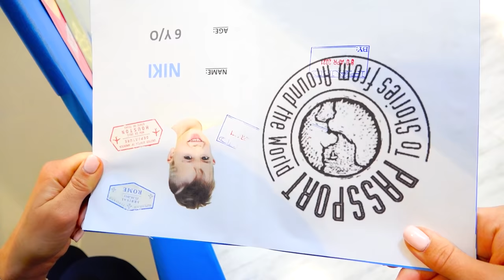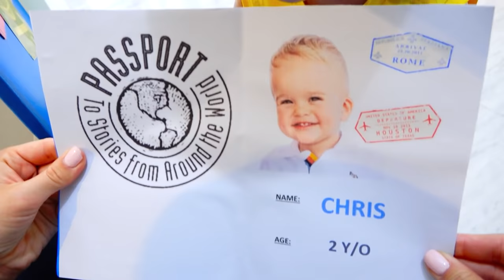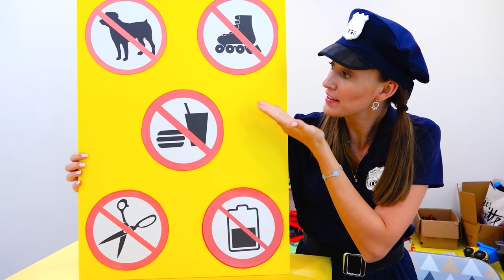Vlad y Niki simulan jugar en el aeropuerto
Vlad, Niki y el bebé Chris fingen jugar al aeropuerto con mamá.